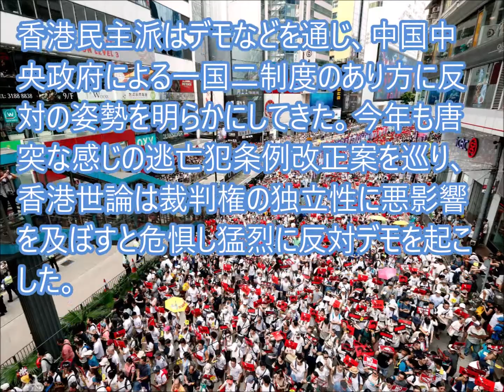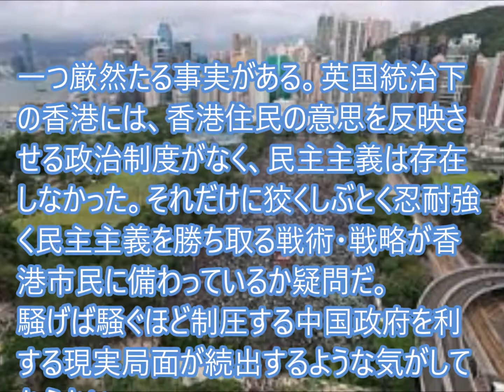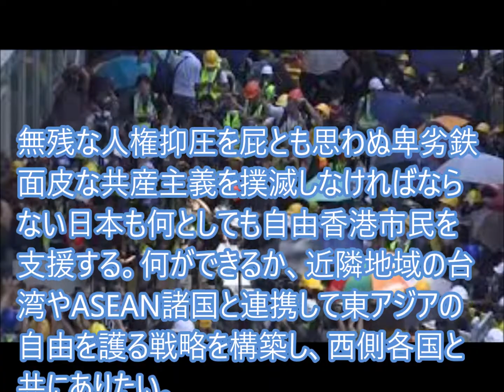香港を西側民主主義体制に留められるか？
香港民主派はデモなどを通じ、中国中央政府による一国二制度のあり方に反対の姿勢を明らかにしてきた。西側自由民主体制に留まりたい香港を支援するのは、米、英と同連邦諸国、西側体制各国だ。日本も勿論そのグループだろうが、中国への配慮があって表立って香港民主派を擁護できない立場だ。